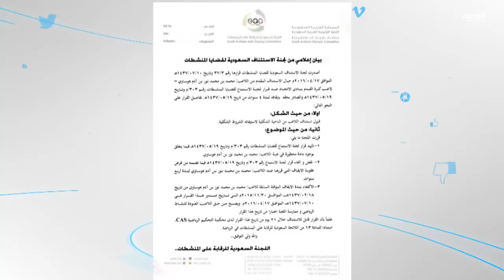اسقاط قرار ايقاف محمد نور..بين مؤيد ومعارض